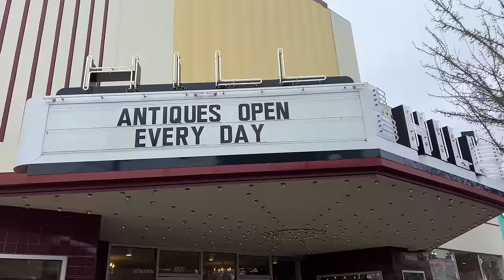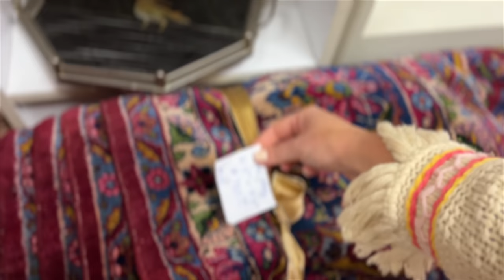Spring Trends Home Decor Shopping - Thrift With Me for Vintage Antique Store - Thrift Haul VLOG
Thrift shopping for home decor and valuable vintage & antiques is fun! Come thrift with us today at a massive antique mall called Snider's Antiques in Hillsboro Oregon.
Thrift shopping is fun whether you are a reseller and looking to flip for a profit, or just adding to your own personal collection!